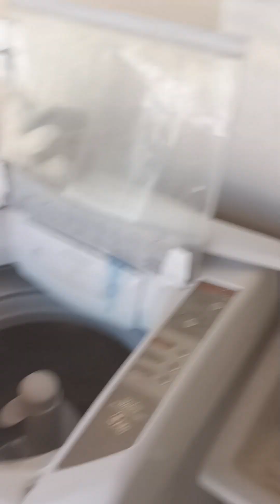Dicas de como tirar ansiedade do cachorro